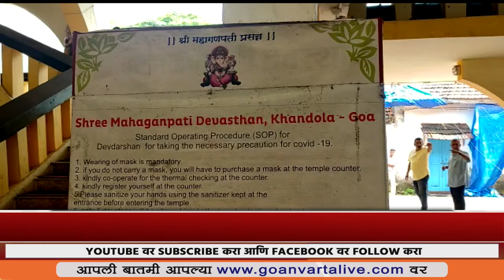ROBBERY | खांडोळा येथील महागणपती मंदिरात चोरी